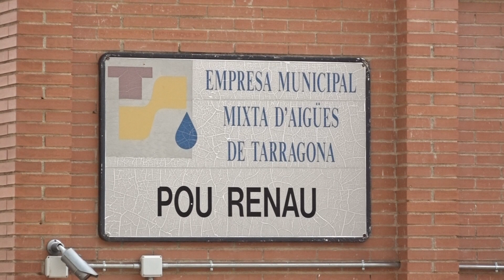Tarragona treballa per refer el seu pla d'emergènica per la sequera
El primer text presentat pel consistori va ser rebutjat per l'Agència Catalana de l'Aigua per manca de concreció en alguns aspectes. Ara es vol tenir llesta una nova versió a inicis del mes vinent.